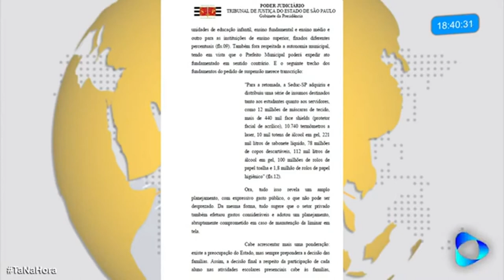Liminar cai e APEOESP convoca greve de professores e ausência de alunos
Convocação foi feita pela manhã, quando liminar impedia volta às aulas presenciais em todo o estado.